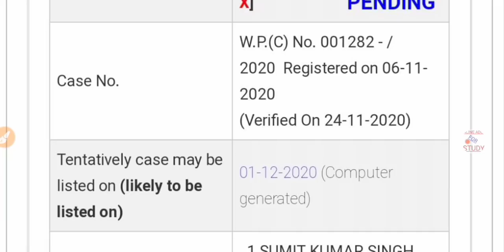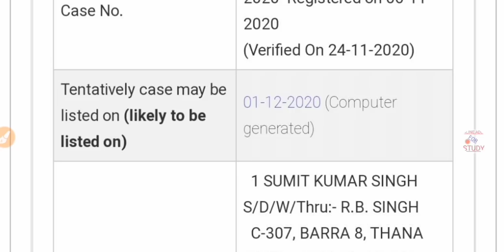69000 Teacher Recruitment 2020 | 69000 Shikshak Bharti Latest Update | UPSSSC News/UPPSC Latest News